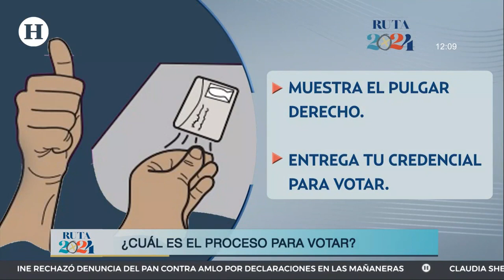¿Quieres votar pero no estarás en tu domicilio? Así puedes usar las casillas especiales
Esta casilla garantiza el derecho al voto de las personas que por motivos extraordinarios o de viaje no pueden ejercer el voto en su entidad, lo que permite que puedan seguir votando sin importar en donde se encuentren. Estas casillas se rigen según lo indica el Instituto Nacional Electoral y al artículo 258 que aparece en la Ley General de Instituciones y Procedimientos Electorales.

Para poder encontrar la casilla especial más cercana solo debes ingresar al sitio oficial del Instituto Nacional Electoral